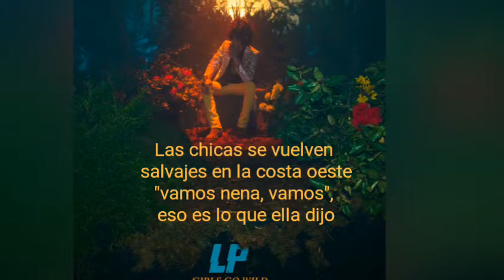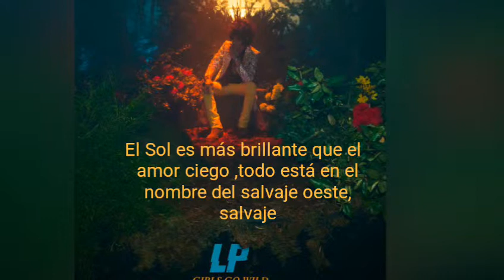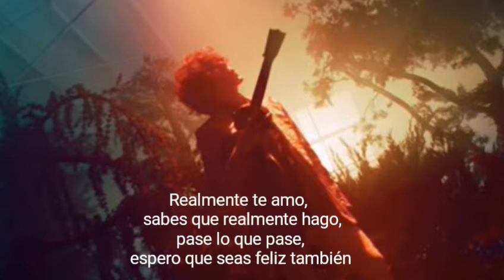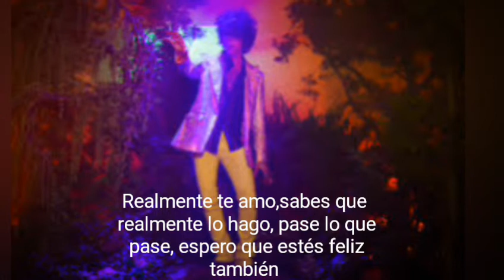LP- Girls Go Wild- Sub Español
Girls Go Wild del Album Heart To Mouth